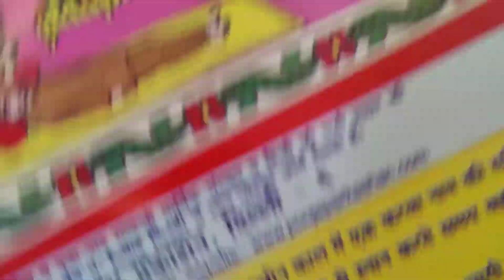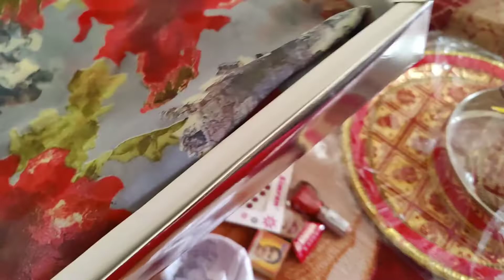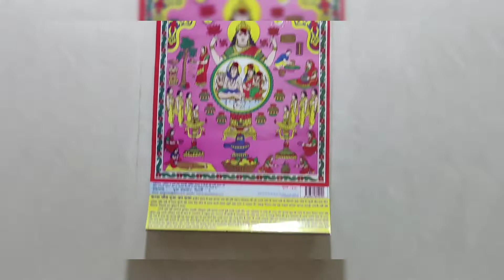diml My first karwachauth vlog|SouthIndian wife celebrating north Indian festival 🎎kannadavlogs